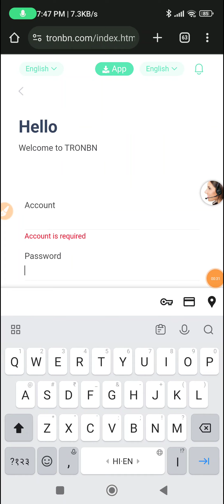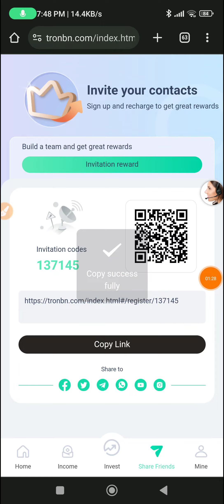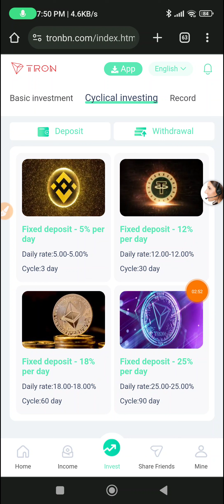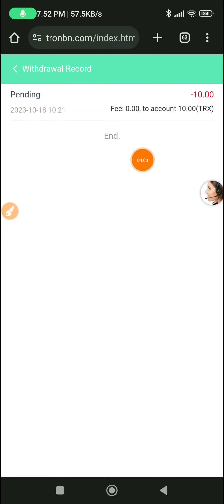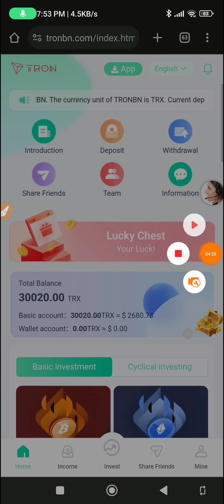💥USDT Earning Site |💰Get Free Crypto |💲Usdt Mining Site | Earn Free USDT | USDT Investment Site